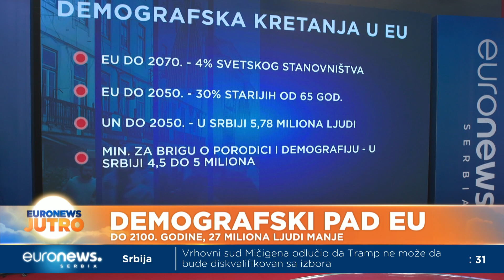Šantić: U državama Zapadnog Balkana stalan pad broja stanovnika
Demograf Jelena Šantić kaže da su ovakve projekcije očekivane, jer stanovništvo Evrope stari, a proces starenja je nezaustavljiv. Kaže da je 21.vek označen kao vek starenja, a biće i vek migracije, jer zbog sve starijeg stanovništva i smanjenja rađanja, fali radne snage. Najbrže se prazne regioni Istočne i južne Evrope, gde se rađa najmanje dece. Prema procenama, Bugarska će do 2050. izgubiti 40% stanovništva. I u Srbiji je u skladu sa ostalim državama Zapadnog Balkana stalan pad broja stanovnika.